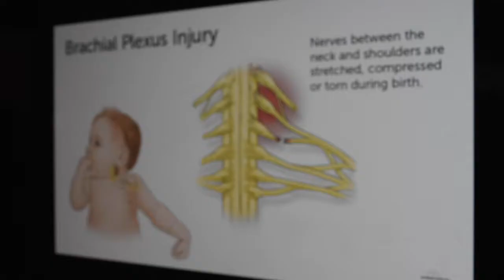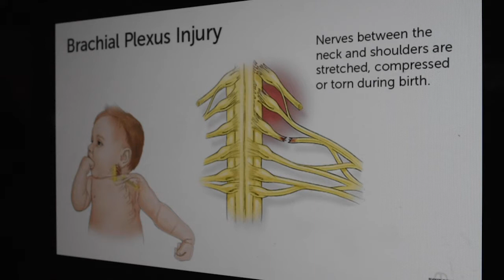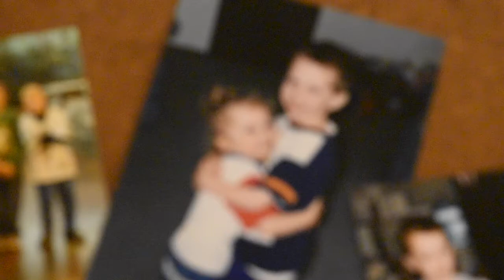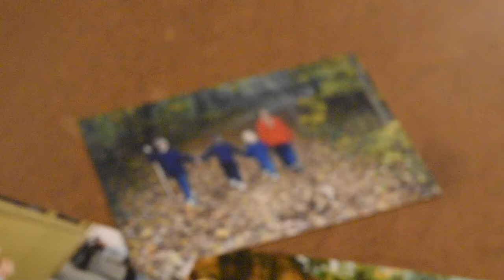Substitutions - A Short Documentary About Brachial Plexus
I made a short documentary for my Video Production class and I chose to do it on the Brachial Plexus injury. I interviewed my parents to get their perspective on the experience of dealing with a newborn going through this incident.